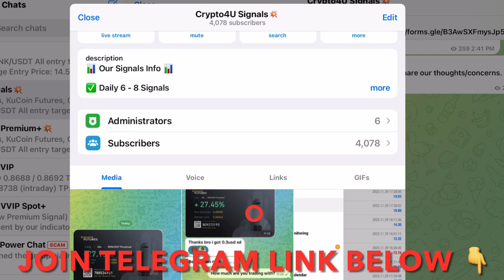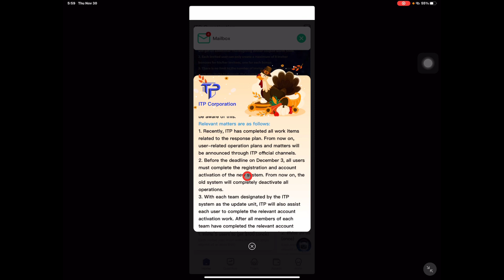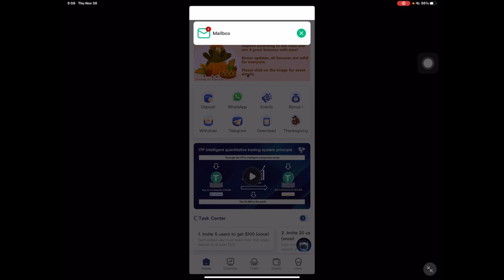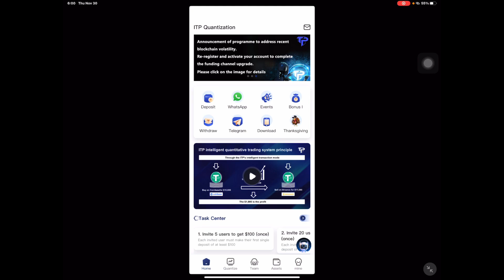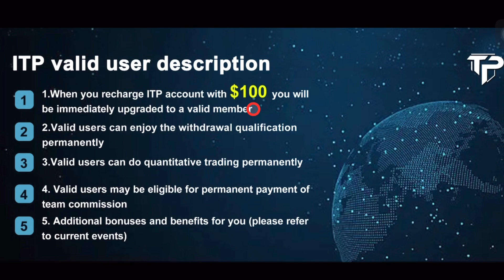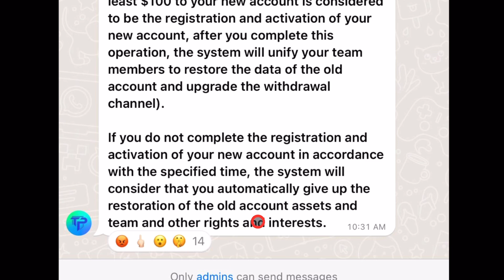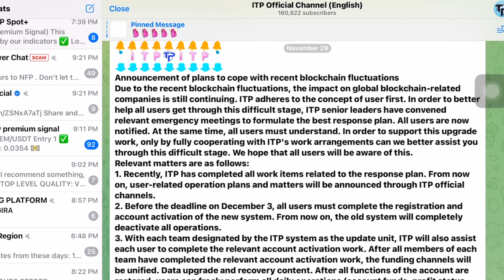ITP WITHDRAWAL UPDATE | 30TH/11/2023 | ALL YOU NEED TO KNOW | DON’T DO THIS!